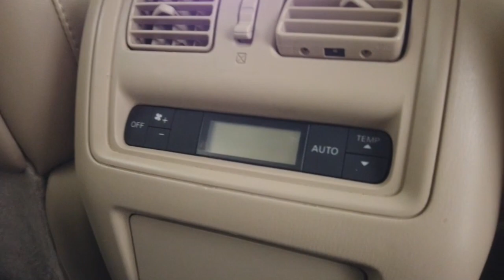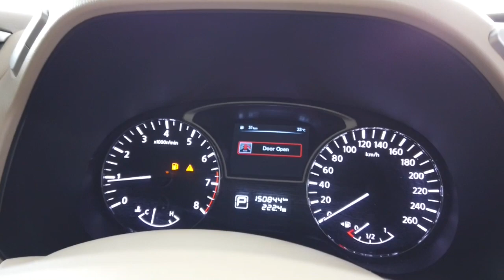2013 Nissan Pathfinder Myaree, Fremantle, Booragoon, Spearwood, Cockburn, WA 11008367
Used 2013 Nissan Pathfinder  available in Myaree, Western Australia at Melville VW. Servicing the Fremantle, Booragoon, Spearwood, Cockburn, WA area.

Melville VW
168 Leach Hwy